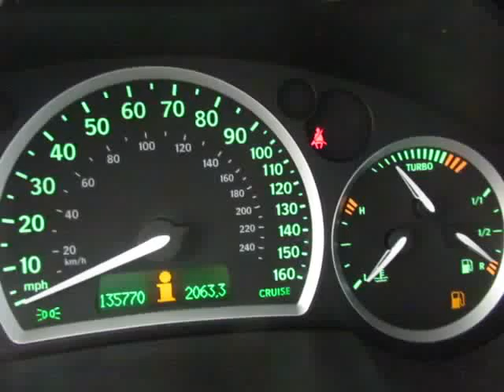2003 Saab 9-3 turbo Arc 4dr Sedan Manual 6-Speed CARFAX 2-OWNER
72O 273 1O28 call or text anytime in English and espanol
clean title clean CARFAX 2-OWNER listed cash price not including your tax and fee
Colorado’s headquarters for inexpensive cars, trucks, and SUVs. Competitive cash prices and YES we can get you financed! No matter what your credit score is The Auto Sheriff will get you driving in a clean and reliable vehicle. Letters of credit from your bank or credit union are accepted! USAA loans are accepted and come with a military discount! There’s a new SHERIFF in town!